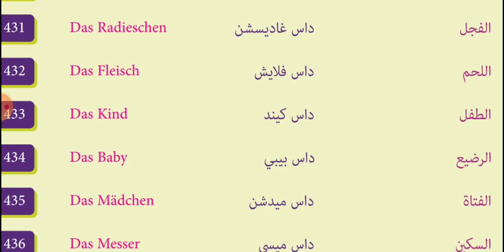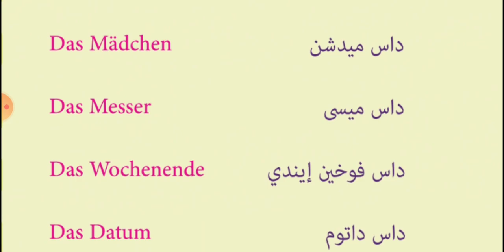تعلم كل يوم 10 كلمات الألمانية - 44 -